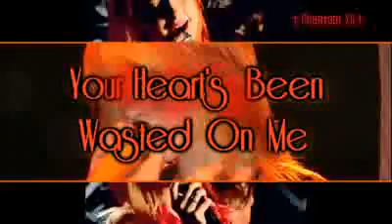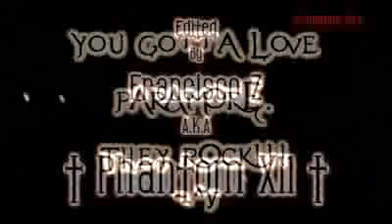Paramore - Decoy (HQ - LYRICS)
Im not autor of this video!